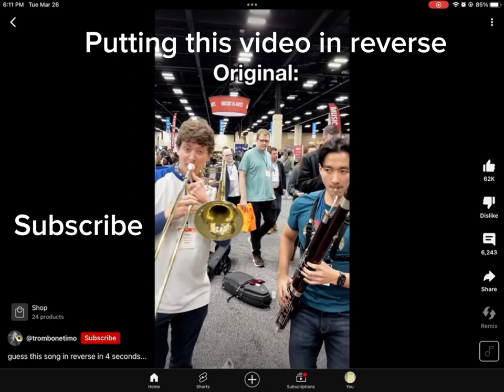Reversing this trombone video